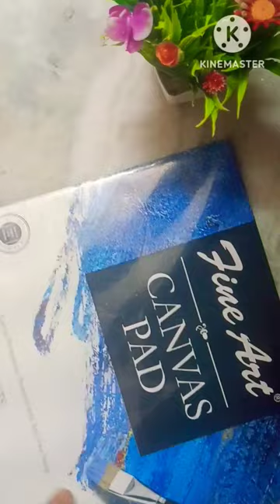Unboxing of canvas sheets || using first time || youtube shorts